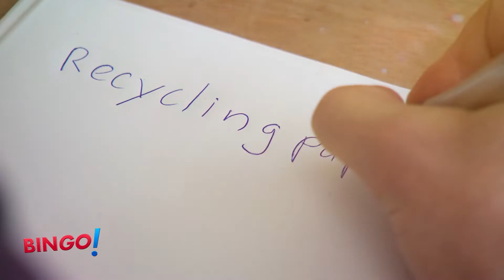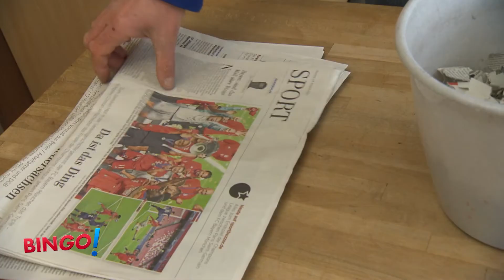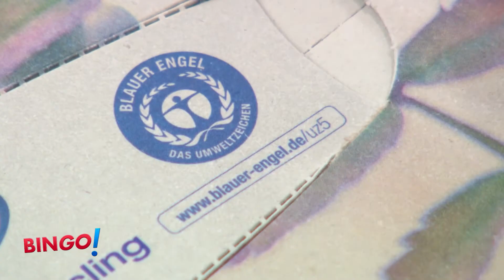So gut ist Recyclingpapier wirklich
Was ist jetzt eigentlich genau der Unterschied zwischen Recycling- und Frischfaserpapier? Ist Recyclingpapier wirklich so umweltfreundlich wie wir denken? Und worauf muss ich achten, um sicher zu sein, dass ich mit dem Kauf wirklich unsere Ressourcen schone? All das erfahrt ihr in diesem Video.